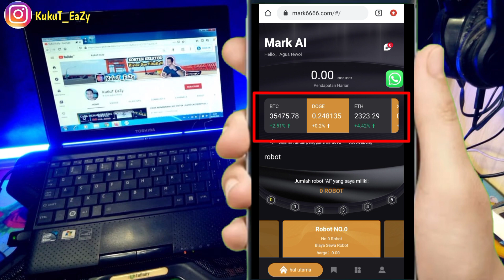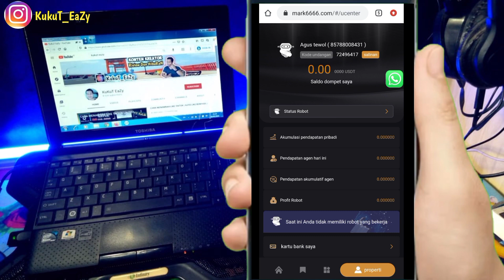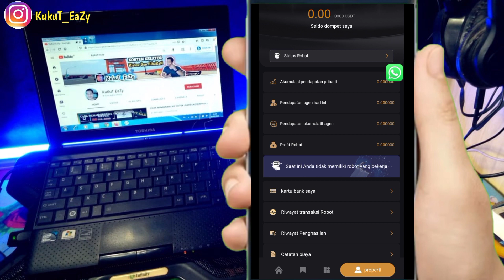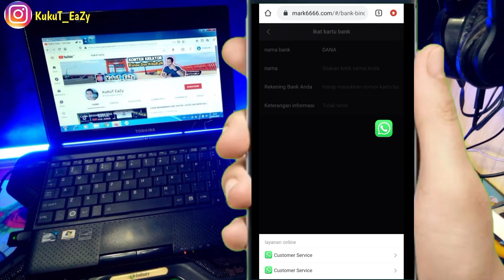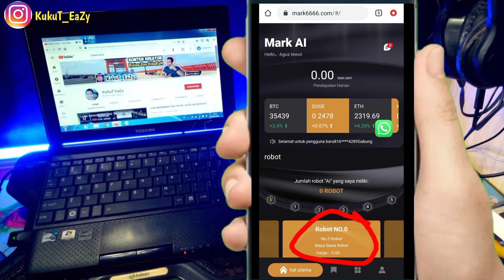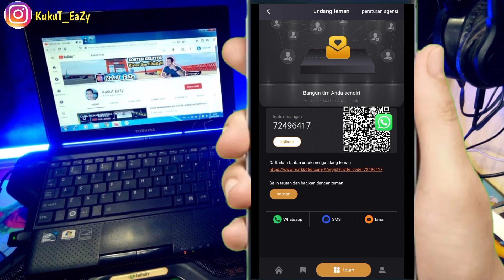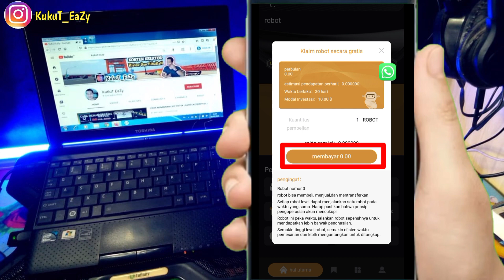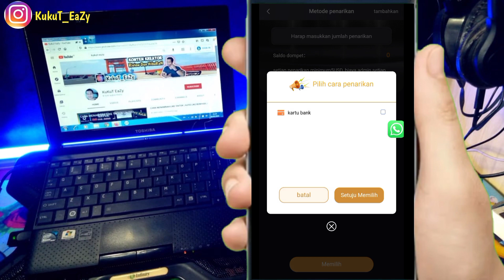Baru Lagi Nih‼️ApLikasi PenghasiL Uang Tercepat | Baru Main LangsuNg Withdraw | BerhasiL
Hallo Guys...
Terimah Kasih Telah Mengklik Vidio Ini
Sebelum Kalian Menonton Vidio Nya Jangan Lupa..

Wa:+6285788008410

•Di Vidio Ini Saya Menyarankan Kalian Untuk Bermain Yang
Gratisan Saja.Dan Bagi Kalian Yang Mau Melakukan Deposit Harap Gunakan Uang Bebas Dan Siap Menerima Resiko